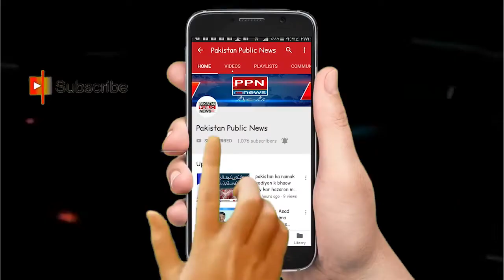Shutter Down | Taxes & Traders | PM Imran Khan faces New Challenge | PPN NEWS HD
Shutter Down | Taxes & Traders | PM Imran Khan visits Karachi